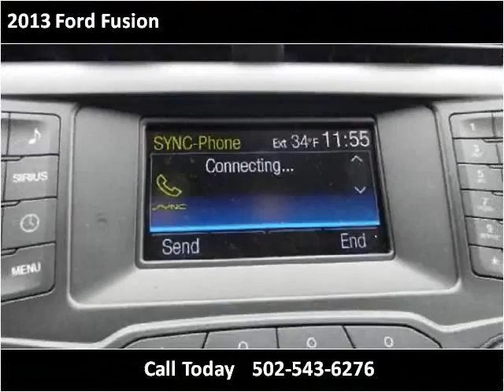2013 Ford Fusion Used Cars Shepherdsville, Mt. Washington, B